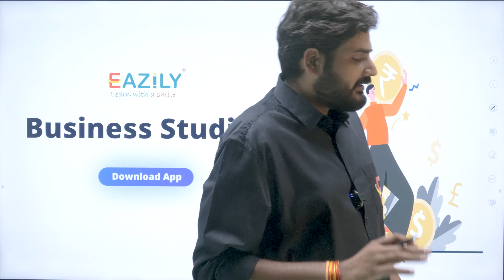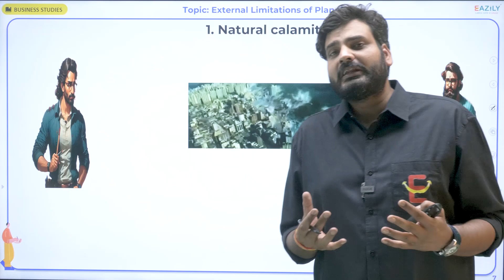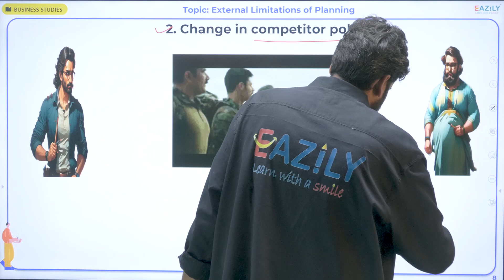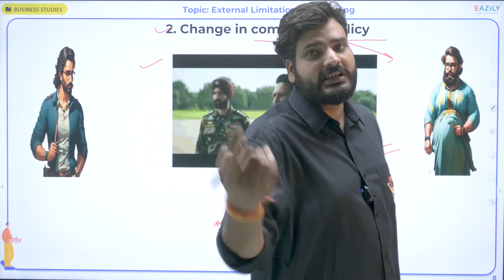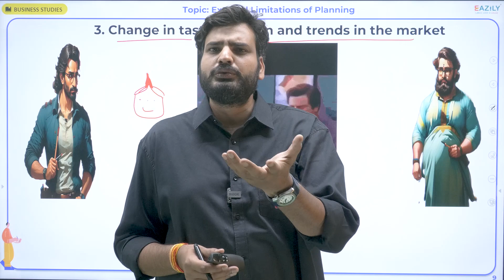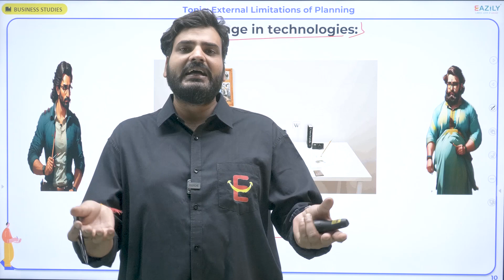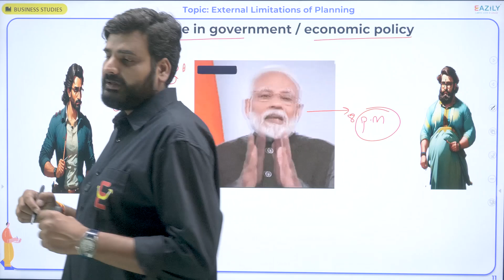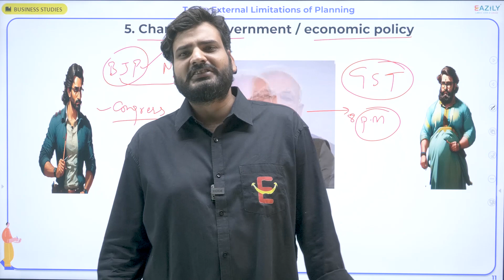Planning: External Limitations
📝 Class 12 Business Studies CBSE 2023-24 (शिखर 2.0)
🅰️ Part A: Principles and Functions of Management (Total 50 Marks)
2️⃣ Unit 2 (14 Marks)
📖 Ch 4: Planning
📖 Topic (Lecture 3): Planning: External Limitations